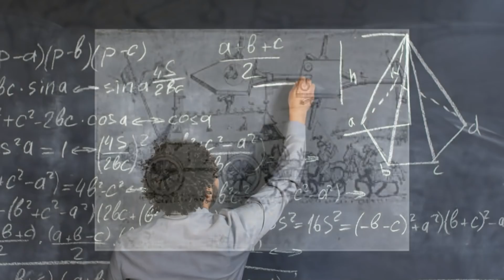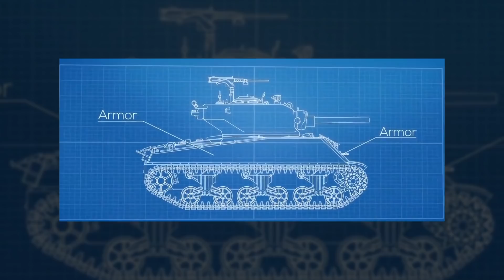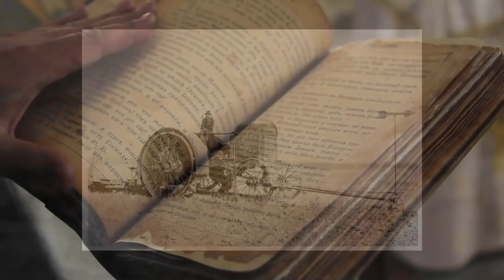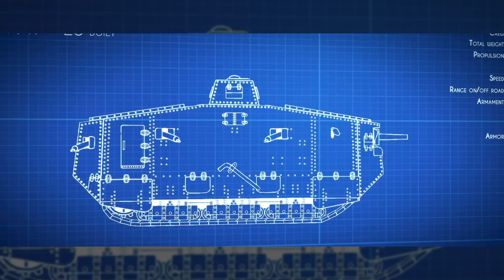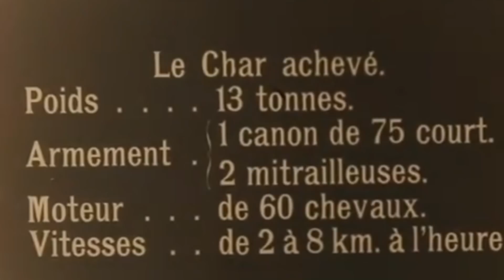The Nutty History of the French During World War I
🌰  Click the link above and receive some amazing PERKS with this GIFT code "Nuttyhistory", only available for the next 30 days! Simply go to settings then pack exchange and enter the gift code! Each person can redeem once. Please note this gift code only applicable for new accounts created after 3rd May 2022 and cannot be used with other gift codes. Valid period until 3rd June 2022.

Tanks are one of the most formidable psychological inventions that war has ever created. Nothing quite freaks out an enemy like watching a fleet of gigantic armored cannons rolling toward them. To think of it, 20 million people succumbed to death during their debut in the First World War!

But between unreliable early tanks and practically unstoppable modern tanks, there have been a lot of crazy innovations and mistakes. Others show what happens when a nation becomes so powerful that it allows its best inventors to run away with their imaginations.

Welcome to Nutty History, and today we bring you the true but Nutty story of how tanks came to be.

Chapter Timestamps
0:00 Intro to mid-roll ads
0:37 The Tanks Before Tanks
2:41 How the French Almost Invented Tanks Before World War One
5:00 The First True Tanks and Their Many Flaws
9:11 How the Psychological Reaction to the Tank Shaped the End of War
10:53 How Tanks Took Over the Battlefield